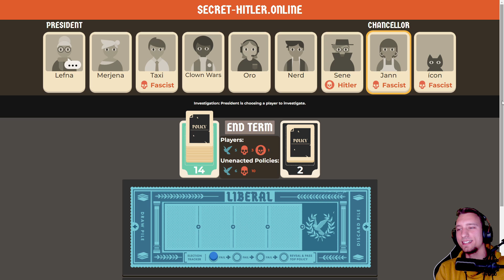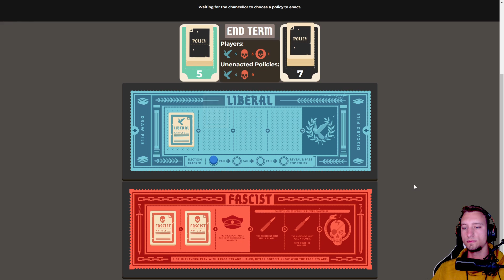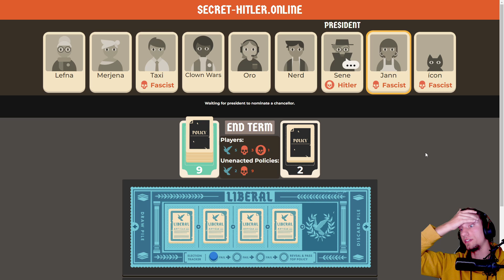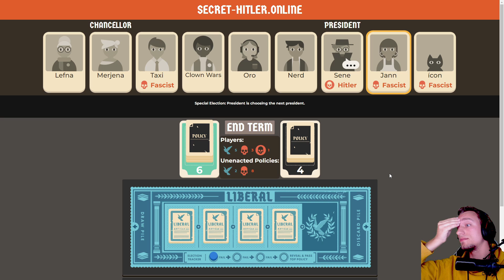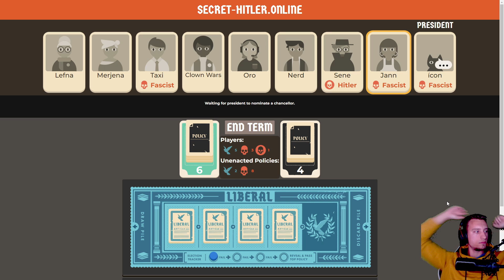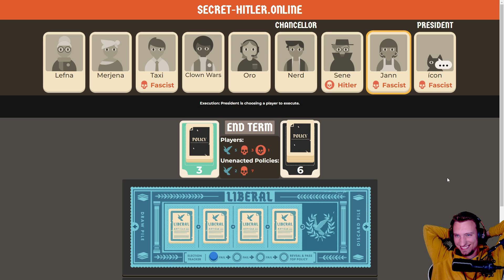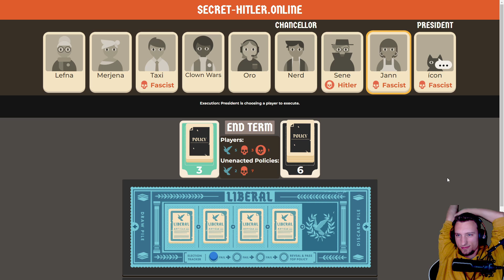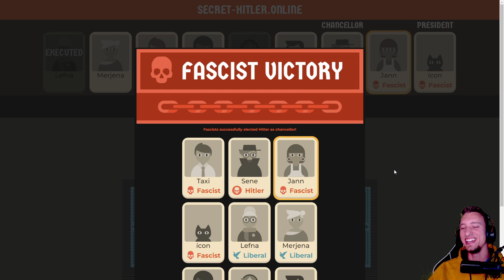Den Lautesten beseitigen! | Secret Hitler #003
Schön, dass du auf meinem Kanal vorbeischaust. Ich wünsche dir viel Spaß mit dem Video.

Wenn du mich unterstützen möchtest, dann lass doch gerne ein Like und ein Abo da, ich würde mich sehr drüber freuen. (: